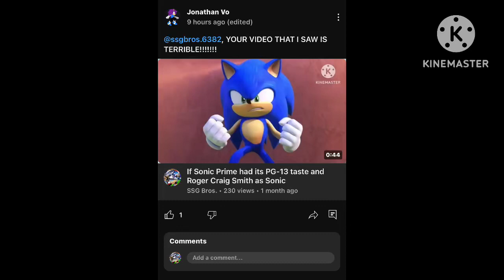He’s at it again!!! 😢😡😡😡😢😢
@jonathanvo7991! I worked hard on that video and YOU CALL IT TERRIBLE?! SONIC COULD HAVE BEEN RATED R, RATED PG-13, But you hate Roger Craig Smith over him voicing a MA show and game! LEAVE THE BOTH ME & ROGER ALONE, WE HAVE FEELINGS! 😡😡😡😡😡😢😢😢